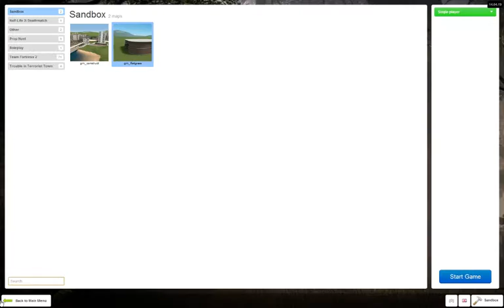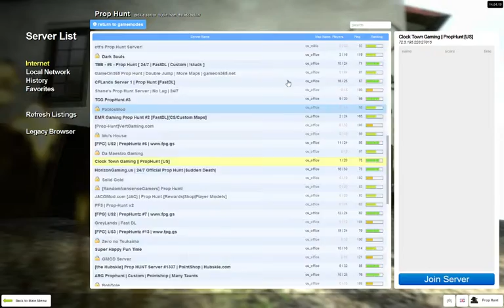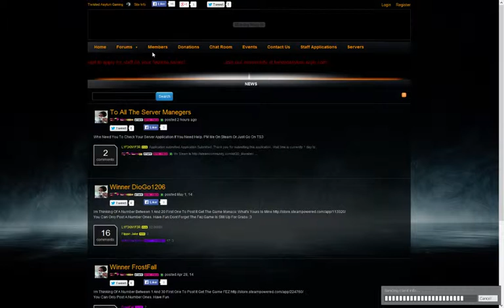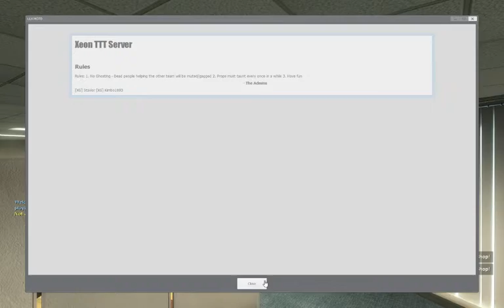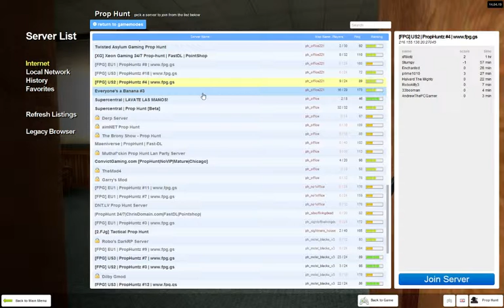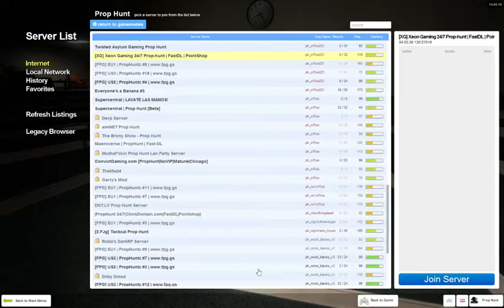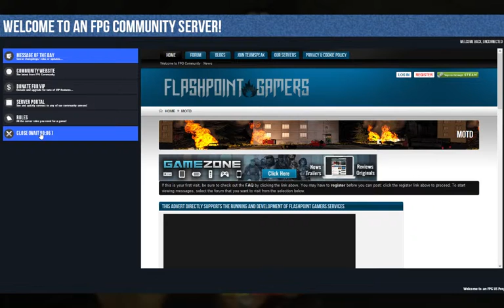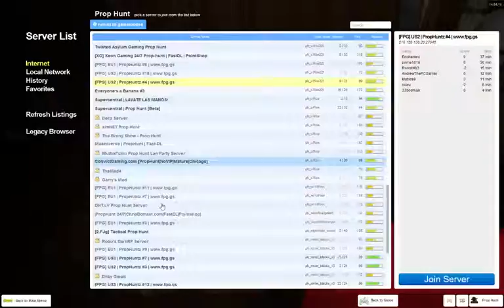Gamers Challange Part 2